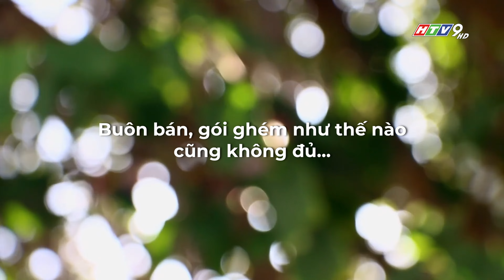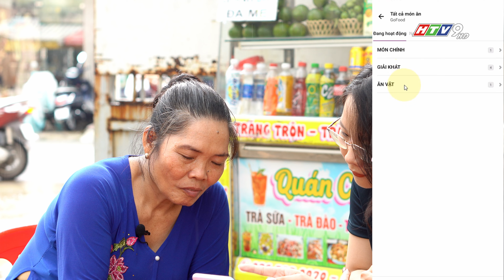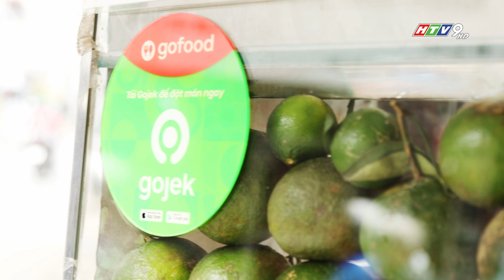Người mẹ một mình nuôi con học ĐH bằng chiếc xe nước giải khát hơn 20 năm nhưng vẫn không đủ..